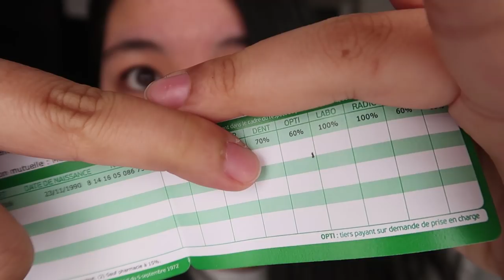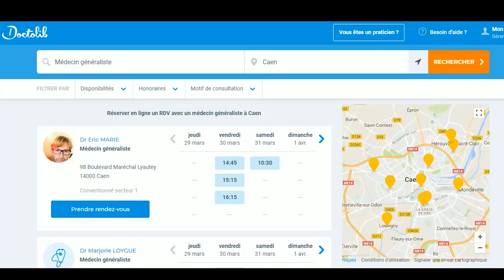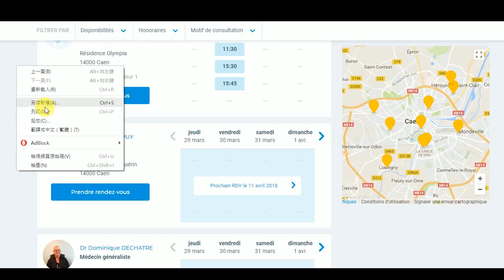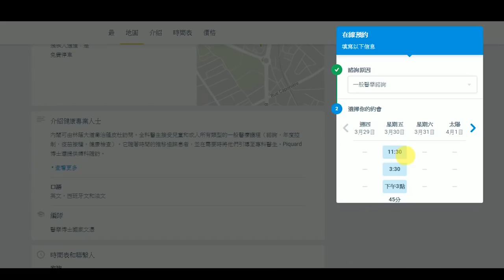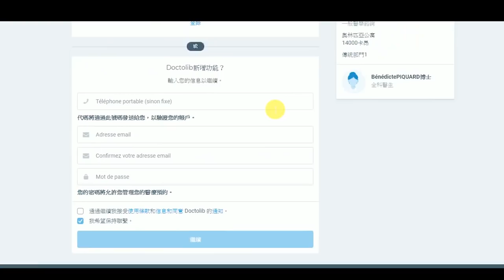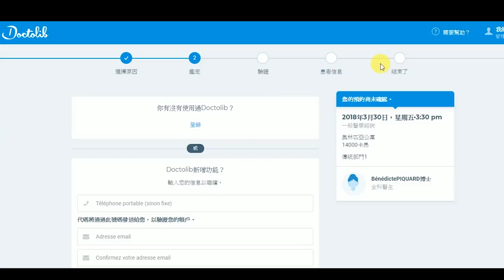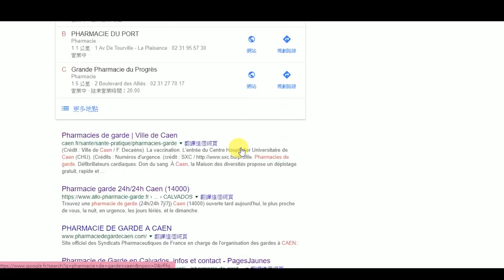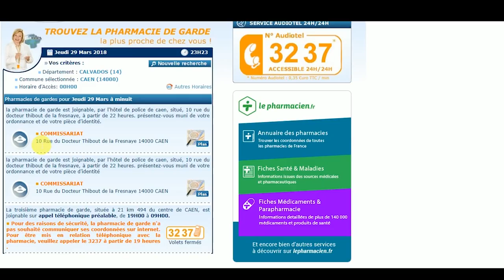在法國生病怎麼辦?學生保險怎麼保?假日怎麼買藥?教你不講法文預約醫生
ching.y1123